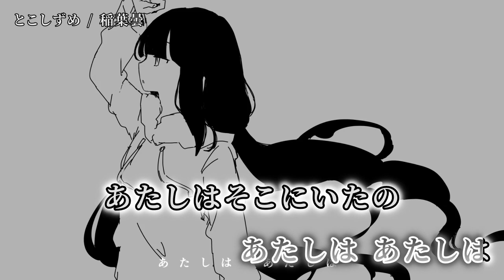【ニコカラ】 とこしずめ 【off vocal】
次▶